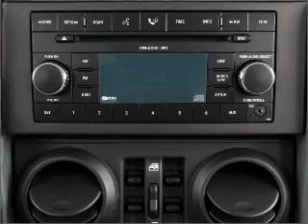2007 Jeep Wrangler - Annapolis MD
Year: 2007
Make: Jeep
Model: Wrangler
Trim: Unlimited Sahara
Engine: 3.8 liter 6 cylinder 12 valve
Transmission: Automatic
Color: Green
Mileage: 20221
Address:
1797 West St